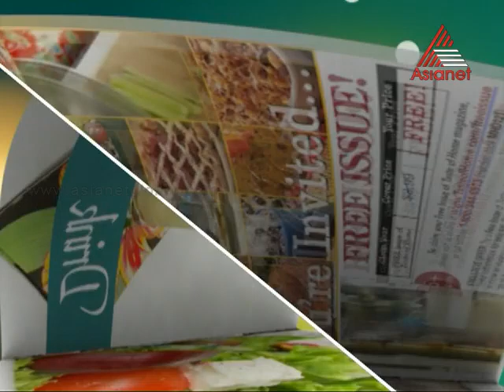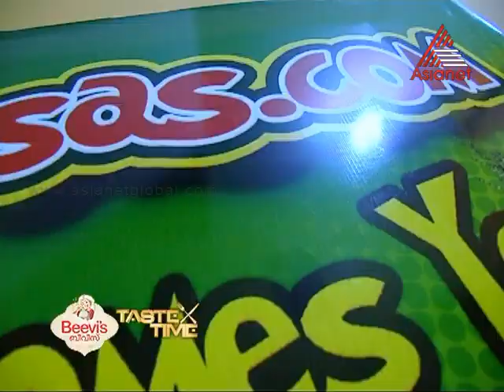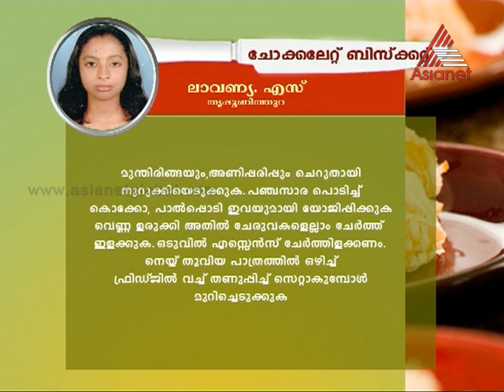Taste Time - Gobi Manchurian Special 03-10-13